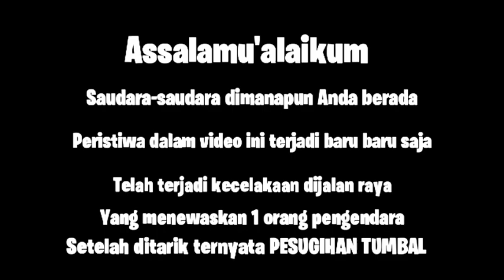Misteri Komering || TUMBAL PESUGIHAN DI JALAN RAYA KOMERING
Dalam mediumisasi ini adalah komunikasi berdialog mengungkap kejadian-kejadian ghaib, sejarah dan misteri-misterinya. Kami bertanya dan mereka menjawab. Adapun kebenarannya, wallahu 'alam.

Silahkan diambil sisi positifnya saja, di cerna pelajaran yang tertuang di setiap mediumisasi. atas segala kesalahan yang murni dari kami sebagai insan yang tempatnya salah dan khilaf kami mohon maaf sedalam-dalamnya.

Salam Sahabat Misteri Ghaib